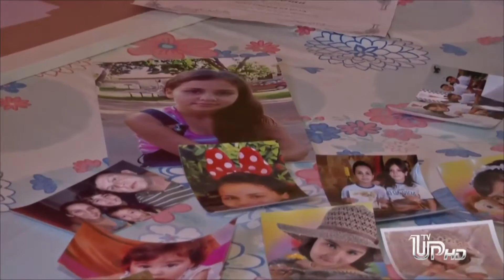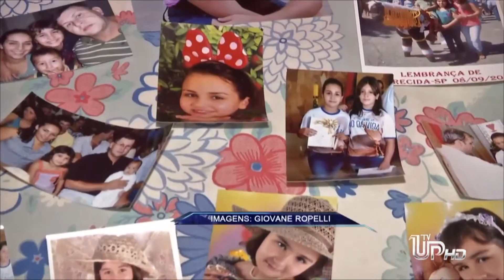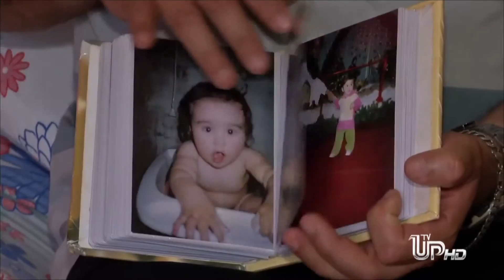Marta Costa #2015 31/12 BLOCO 01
Programa exibido dia 31de dezembro. Nesse programa teremos uma retrospectiva do ano, Denise Lima, Nina Piastrelli, Daiana Saraiva e Marco Antônio estarão presente para mostrar matérias que marcaram 2015. A música fica por conta do Vocal Bless.